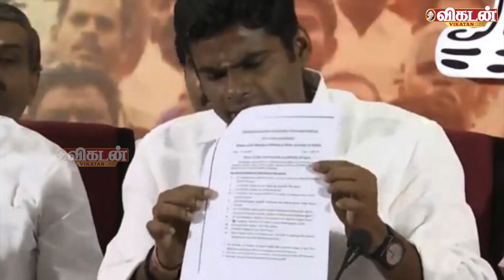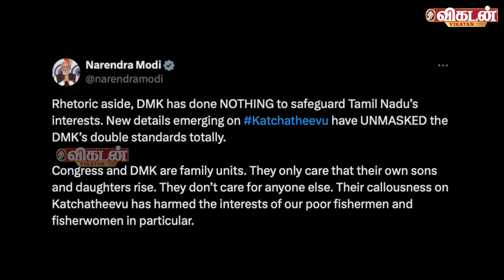தகிக்கும் Kachchatheevu விவகாரம் பிரச்னையின் வேர் எது? | கச்சத்தீவு | Modi | M K Stalin | Vikatan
நாடாளுமன்ற மக்களவைத் தேர்தல் நெருங்கிவருகிறது. ஆளுங்கட்சியும், எதிர்க்கட்சிகளும் நாடு முழுவதும் தீவிரப் பிரசாரத்தில் ஈடுபட்டிருக்கின்றன. கடந்த பத்தாண்டுகால பா.ஜ.க அரசின் பல்வேறு நடவடிக்கைகள் குறித்து எதிர்க்கட்சிகளின் ‘இந்தியா’ கூட்டணி கேள்விகளையும், விமர்சனங்களையும் முன்வைத்துவருகிறது.

எதிர்க்கட்சிகளின் கேள்விகளுக்கும் விமர்சனங்களுக்கும் பா.ஜ.க-வினரிடமிருந்து உரிய பதில்கள் வரவில்லை. மாறாக, எதிர்க்கட்சிகளுக்கு எதிராக அமலாக்கத்துறை உள்ளிட்ட விசாரணைகளை அமைப்புகளின் செயல்பாடுகளை மேலும் மேலும் தீவிரப்படுத்திவருகிறார்கள் என்கிறார்கள் அரசியல் பார்வையாளர்கள்.

Reporter :  A Pazhaniappan
Video Producer: Gnaneswaran